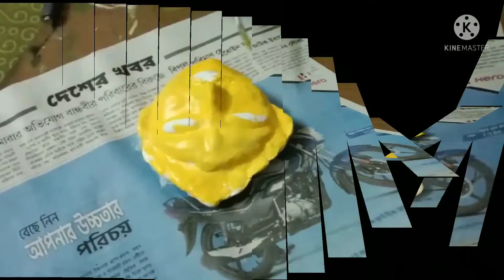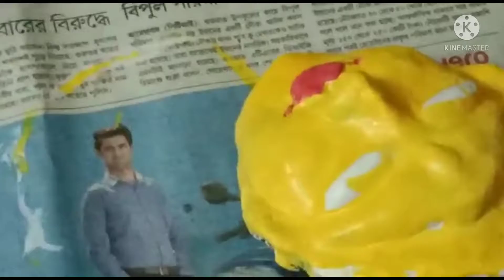How to make the face of Lord Durga l With Soil l Easy l Part 1 l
Krith's 😎 Multitalent 🙂
      Today , I am  going to show you how to  make the face of Lord Durga ( Durga Maa ) .
The materials  needed are as follow :
* Soil
* Knife
* The brush used for  watercolor
* Fabric colour
* Water
* Thermocol / Paper
 🥳 🎈 Happy  Mahalaya to everyone 🎈 🥳
   🎊  🎉  Advanced  Happy Durga Puja 🎊🎉
*Note :
This video is divided into two parts , namely -
( Part 1 & Part 2 ) . This is the Part 1 and Part 2 will come soon .